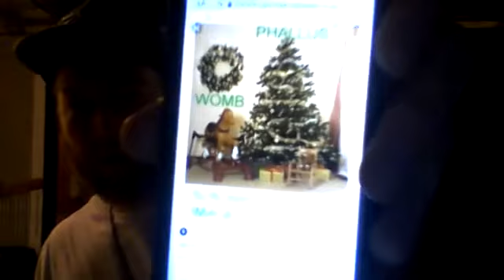Haftarah / Balak (Micah 5;6-6;8) @Brother J. Spence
"The continuation of what is now considered last week's Torah Portion Reading."